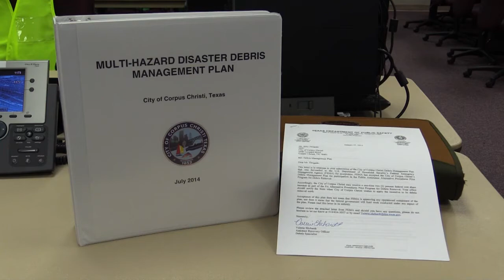Debris Management Plan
City of Corpus Christi receives Federal recognition from FEMA over the City's debris management plan. Closed captioning by CCTV.